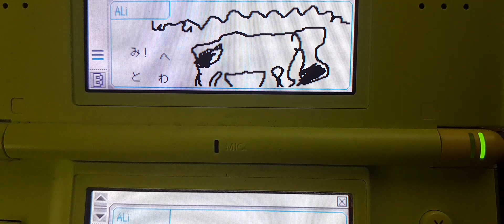Art academy (actual ds lite hardware) (video 22)